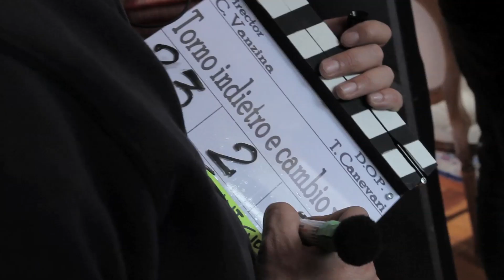Torno Indietro e Cambio Vita - Backstage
Dal 18 giugno al cinema!

Cattleya e Rai Cinema presentano Torno Indietro e Cambio Vita, il nuovo film di Carlo Vanzina, con Raoul Bova, Giulia Michelini, Ricky Memphis e con la partecipazione di Max Tortora e Paola Minaccioni.

Marco è sposato con una donna bellissima, ha un figlio e un ottimo lavoro. Tutto sembra perfetto, almeno finché sua moglie, con la quale sta insieme da quasi 25 anni, gli annuncia che ha un altro uomo e vuole la separazione. Marco è costretto ad andarsene di casa. Chiede aiuto al suo amico di sempre: Claudio, che conosce dai tempi della scuola. E una sera, mentre passeggiano per strada di notte, Marco dice all’amico: “Se potessi tornare indietro cambierei tutta la mia vita!” Proprio in quel momento un’auto li travolge…! I due amici si risveglieranno nel 1990, pochi giorni prima del fatidico incontro tra Marco e quella che sarà la sua futura moglie. E allora farà del suo meglio per cambiare il corso degli eventi. Ma.. si può davvero fermare il destino?

Periscope @01Distribution